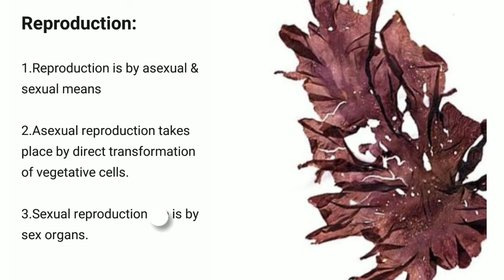porphyra algae in hindi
also learn the  basic words.
science online tutorials